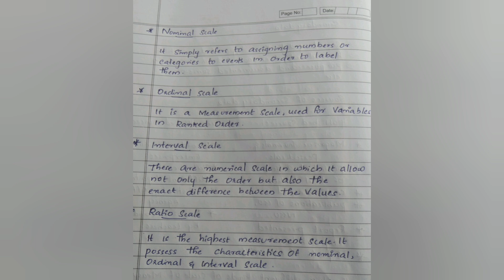Calicut university, Research Methodology, Sure short Answers (2)Exam Oriented, 6th Sem, Bcom, Bba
Calicut university
Research methodology
sure short answer
exam oriented
6th Sem